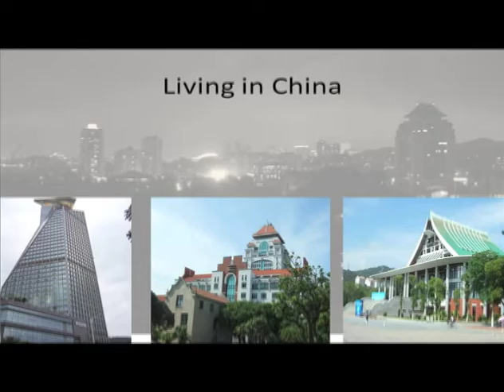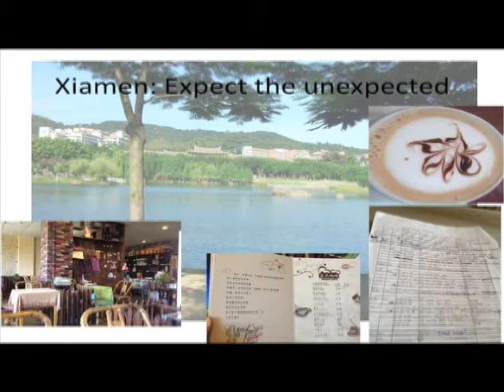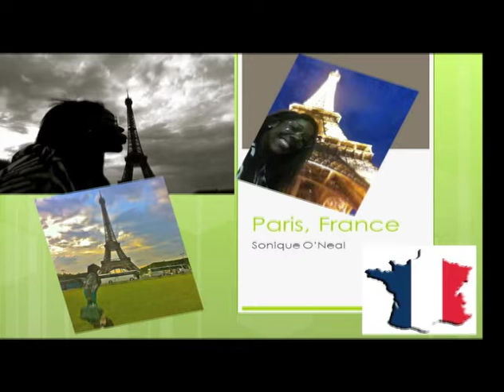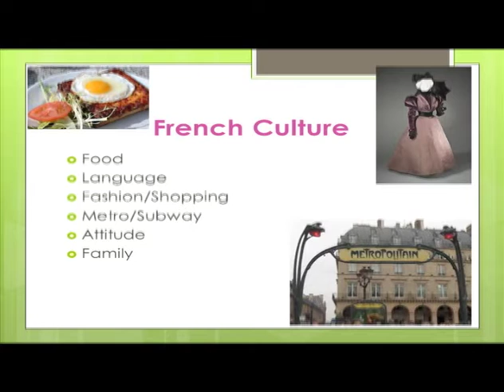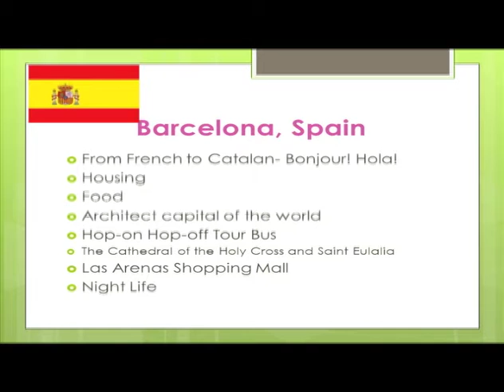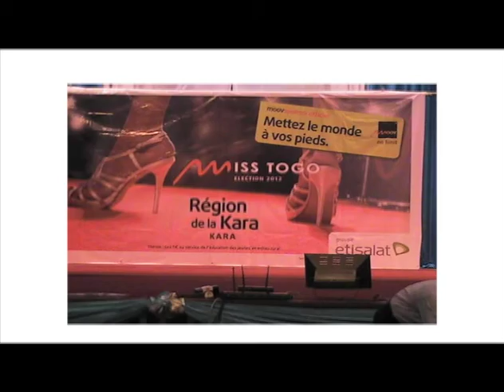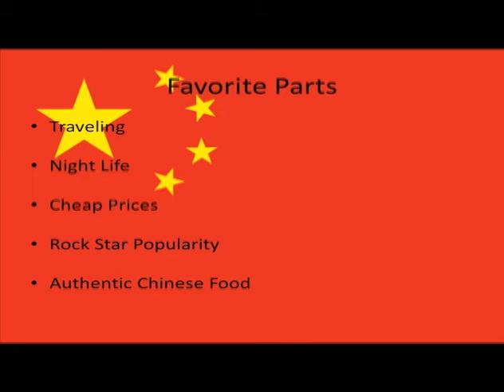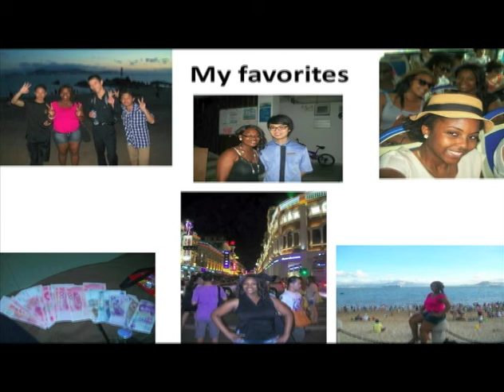International Education Week 2012 Global Presentation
This is the 2012 International Education Week Global Presentation at Albany State University in Albany, Georgia.